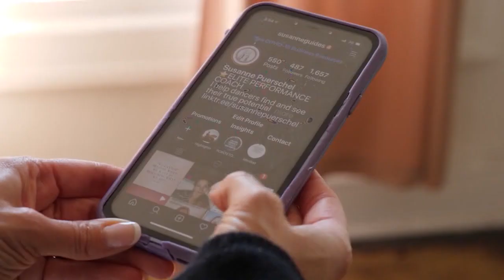Rising 360 | Having the power to make your own choices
In this episode, Gina and I discuss how you can have the power to make your own choices in the dance industry where the teacher is considered the wise one and you are the student. We brainstorm ways in which dancers can gain awareness of their freedom. We uncover the responsibility in having freedom and how we as dancers can be much more powerful once we take that responsibility. Gina and I then share tips to gain awareness of where we are.

Susanne & Gina